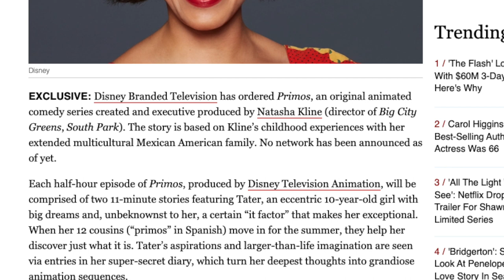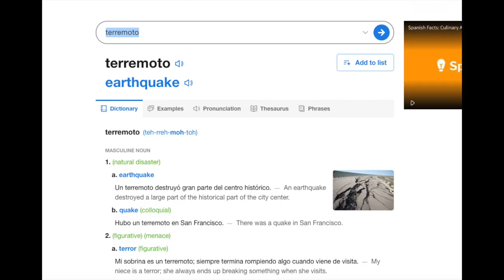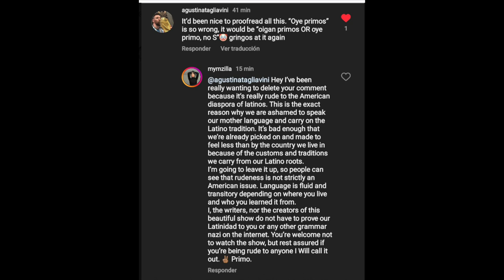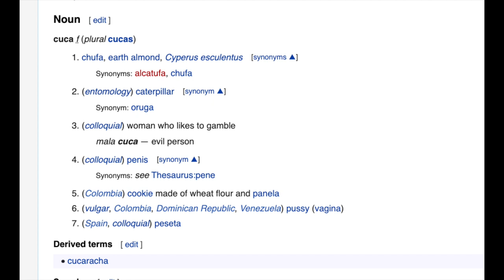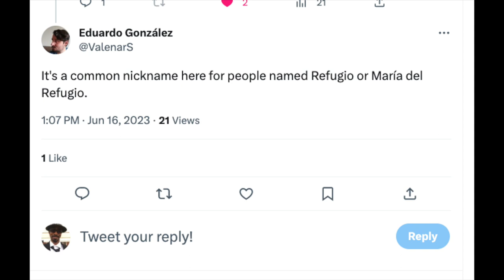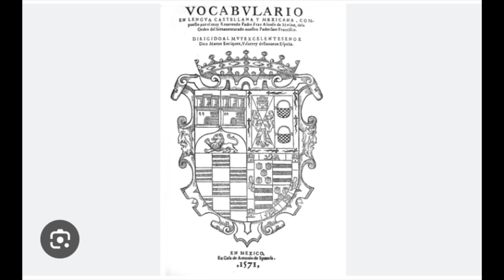Disney's Primos Trailer Reaction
Chapters
0:00 Intro
0:07 Background about the Show
1:55 Terremoto Heights
3:00 Grammatical Errors?
5:55 Misunderstanding Names?
7:49 Spanish Is A Colonizer Language?
10:00 Final Thoughts
10:43 Outro